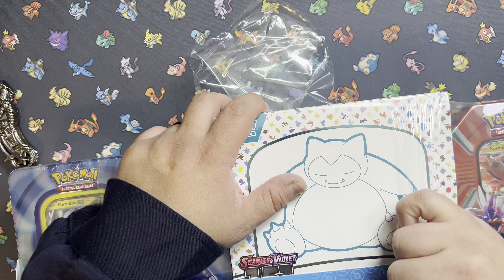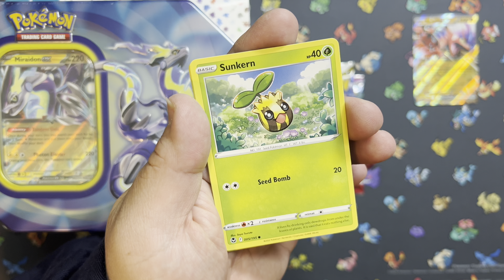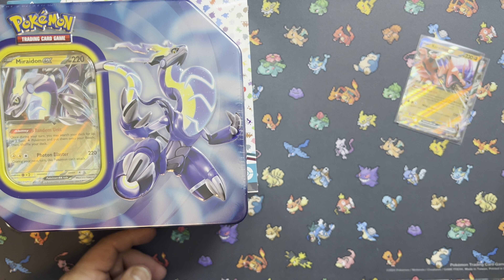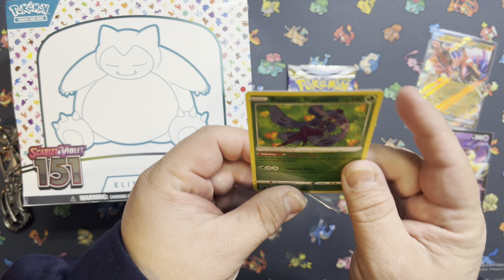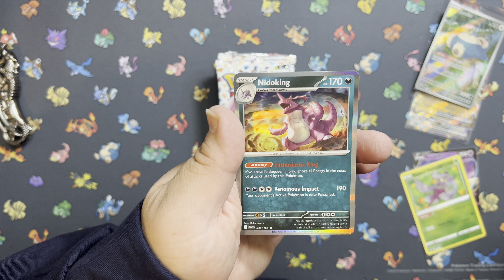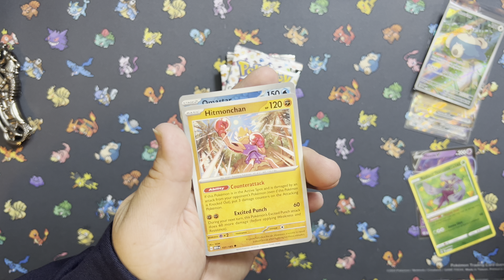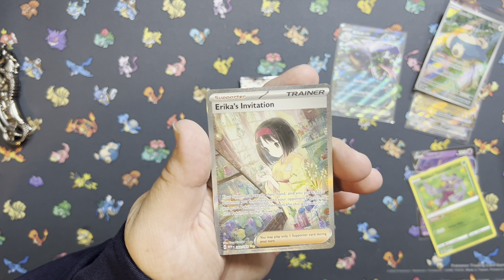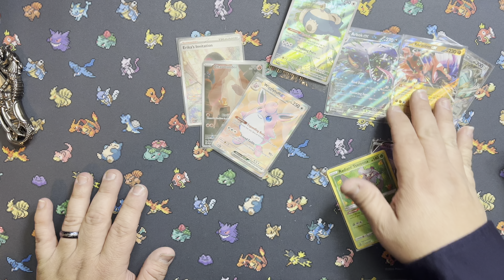Costco Pokemon 151 Bundle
We found a the Costco Pokemon 151 Bundle.